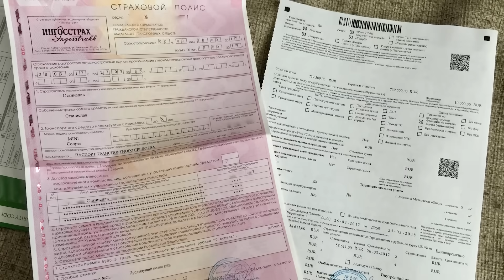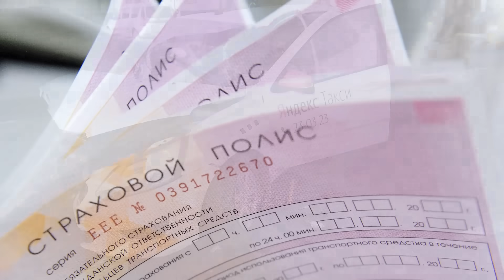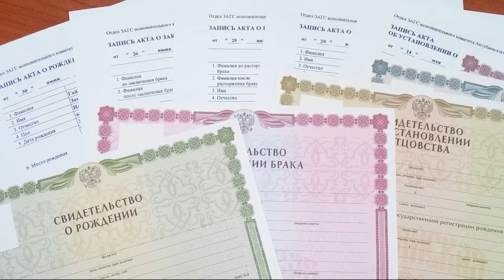🇷🇺 КОМПЕНСАЦИЯ ОЛИШ ҲАҚИДА МАЛЪУМОТ